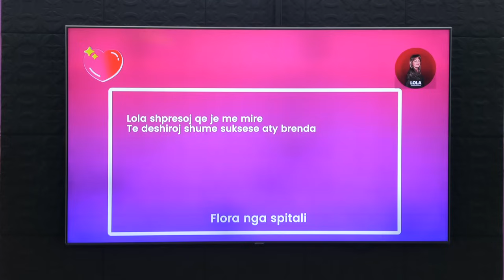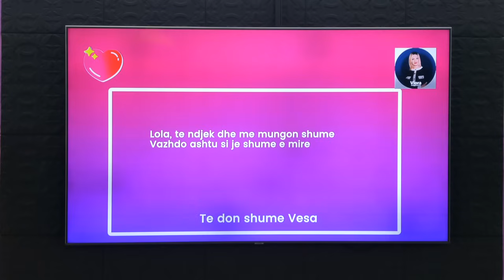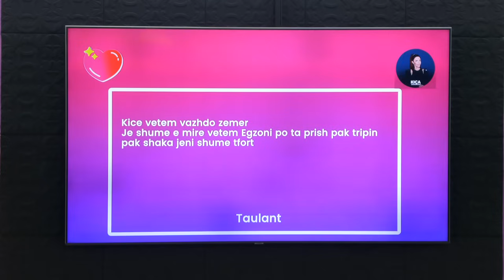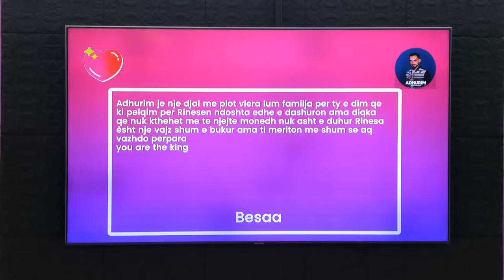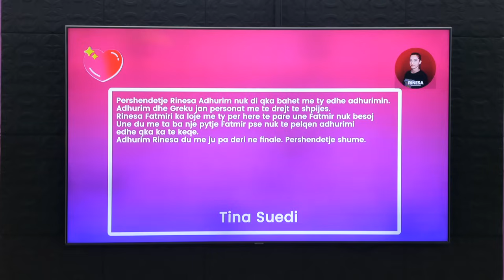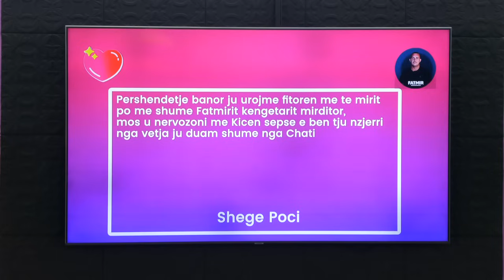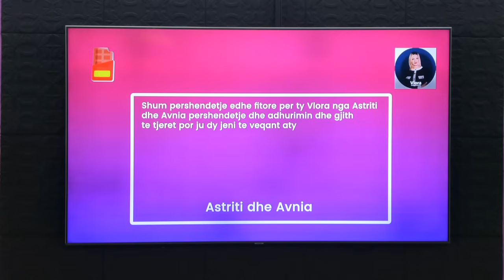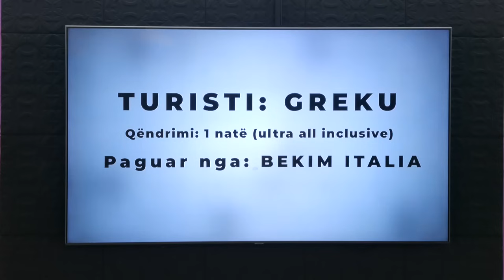Banoret e It's My Home shohin dhuratat dhe lexojne mesazhet e publikut - 30.10.2023